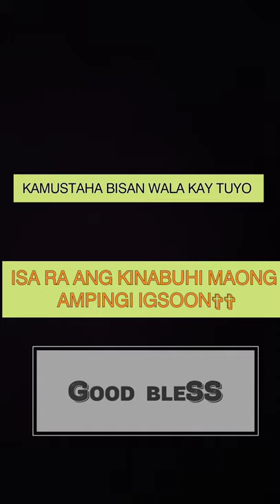ISA LANG ANG BUHAY(motibisyonal) @Ranil Patac Baliguat Official